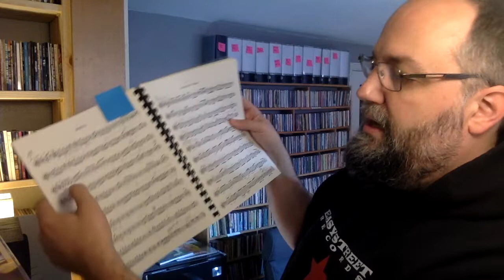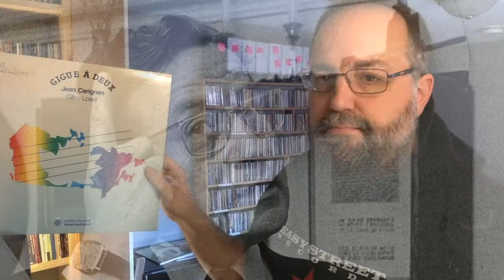Tune of the Week 5 - Deux reels "Tirés de son père" from Jean Carignan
For this week's Tune of the Week, I've got TWO tunes from the world renowned Québécois fiddler Jean Carignan. They don't have names, so I call them "Tirés de son père" (Taken From His Father) since they come from his dad, Joseph Carignan, also a fiddler. I don't think they're too common in Québec and they're super fun to play! I include some of Carignan's playing too from the LP I found these on.

Thanks to Dejah Léger for joining me on piano! I'm doing the feet too, or "les pieds". Sorry that's making the camera shake!

EDIT: Don't know why I said Gilles Losier "was" Carignan's pianist, Gilles is alive and well. Sorry Gilles! Gilles lives in New Brunswick and teaches Acadian fiddle and piano. We'll have a tune from his repertoire soon.

EDIT: The first tune is Reel de Lévis!